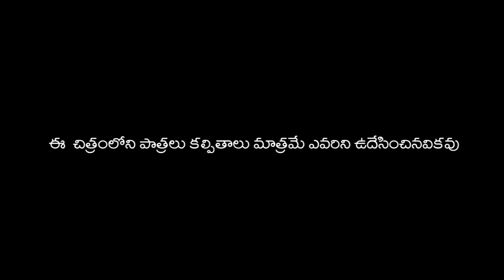NAALEKKA CHEYAKUNDRI || COMEDY SHORT FILM || MBA PRODUCTION. RS NANDA COMEDY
NAALEKKA CHEYAKUNDRI | Comedy Short Film | MBA Production | R S Nandha Comedy

Do you want to laugh out loud with R S Nandha’s comedy short film? In this video, you’ll see how a man named Raju gets into trouble with his wife after he forgets their anniversary. Watch how Raju tries to make up for his mistake, but ends up in more hilarious situations. This is a Telugu comedy short film with English subtitles, featuring R S Nandha and other actors from MBA Production. 😂

You can also watch their other comedy short films, such as Mathimarupu Mallann3 and Dahej Ka Scooter4.

 Short Films

NAALEKKA CHEYAKUNDRI || COMEDY SHORT FILM || MBA PRODUCTION. RS NANDA'In

new comedy shortfilms
Comedy short films
Telugu comedy
R S Nandha comedy
MBA Production
Funny videos
Telugu short films
Comedy scenes
Telugu movies
Telugu web series
Telugu jokes

POST PRODUCTION WORKS : MALLIKHARJUN STUDIO

DOP : Kishan Nunugonda

Story, screenplay, Direction : mummadi Brahma chary